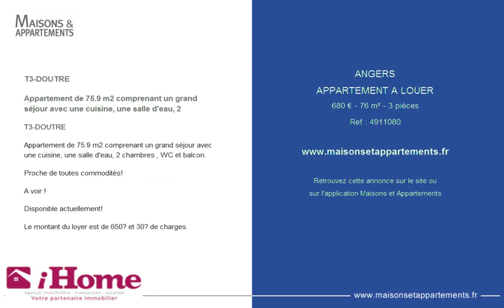ANGERS - APPARTEMENT A LOUER - 680 € - 76 m² - 3 pièces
Référence : 4911080

T3-DOUTRE

Appartement de 75.9 m2 comprenant un grand séjour avec une cuisine, une salle d'eau, 2
T3-DOUTRE

Appartement de 75.9 m2 comprenant un grand séjour avec une cuisine, une salle d'eau, 2 chambres , WC et balcon.

Proche de toutes commodités!

A voir !

Disponible actuellement!

Le montant du loyer est de 650€ et 30€ de charges.

Cette annonce vous est proposée par l'agence I HOME ANGERS